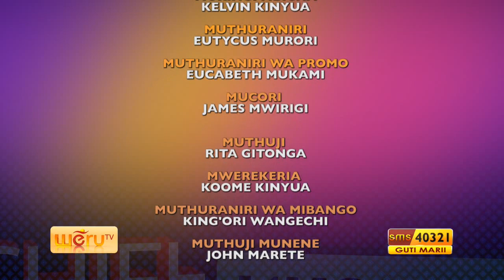CHIEF NKOBOTIA - RAPE